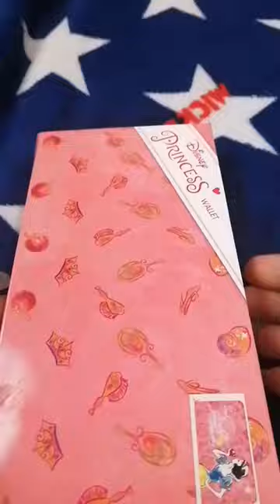SNOW WHITE WALLET